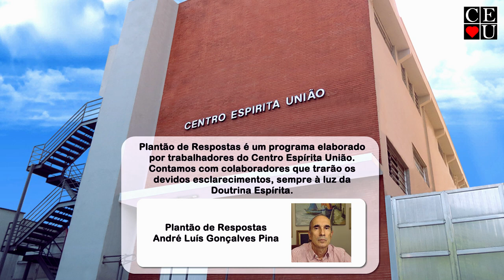Desafios da mediunidade 2/2, Plantão de Respostas com André Luis Gonçalves Pina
Palestrante: André Luis Gonçalves Pina
Tema: Desafios da mediunidade 2/2
Data: 28/02/2024
Tempo: 15:47